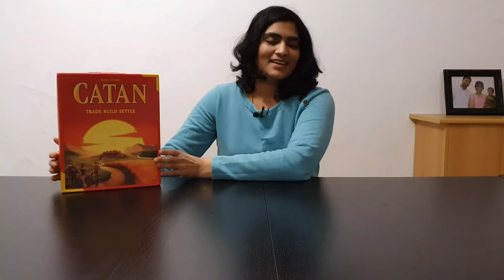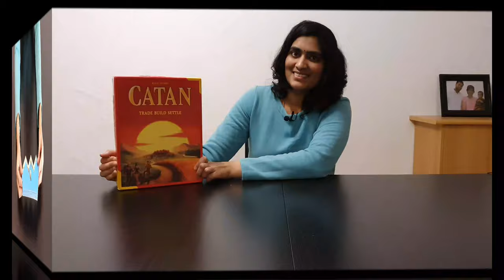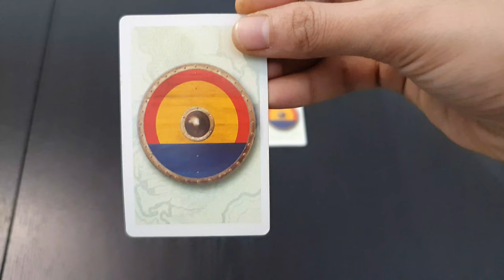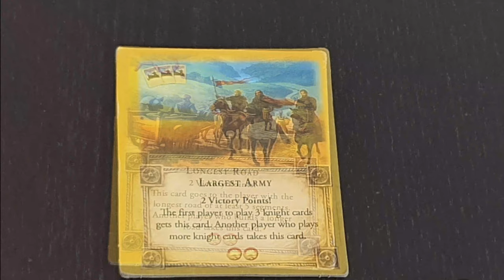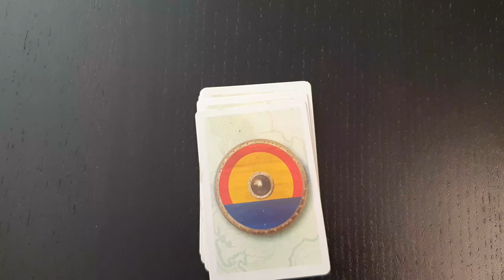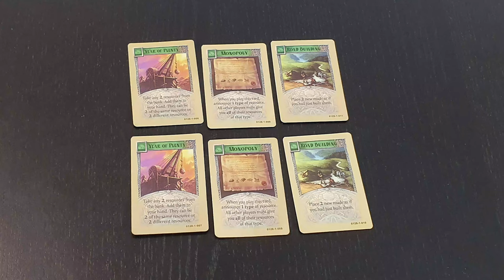Catan Game in Telugu | Best time killing indoor game